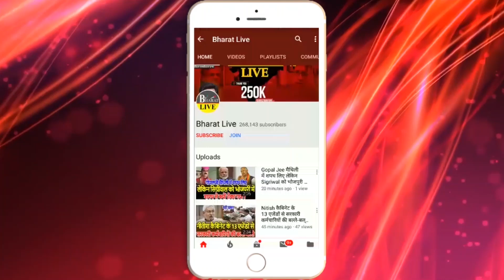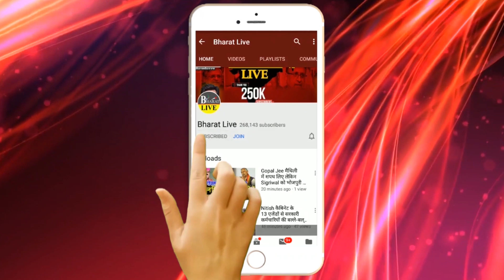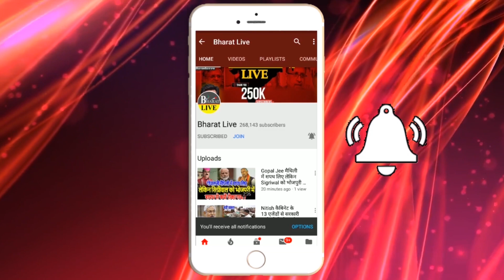महबूबा बोली अमरनाथ यात्रा से कश्मीरियों को होती है दिक्कत..